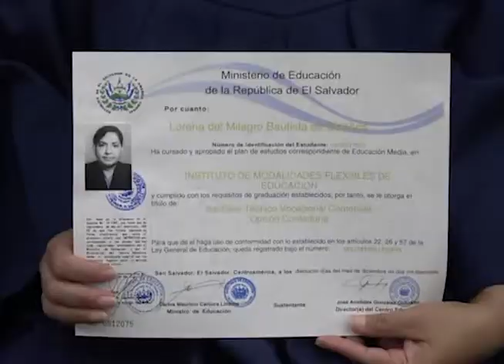72 GRADUADOS DE BACHILLERATO EN MODALIDAD FLEXIBLE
Dentro del plan El Salvador Seguro del ejecutivo, el Ministerio de Educación graduó a un grupo de estudiantes de bachillerato en modalidades flexibles.